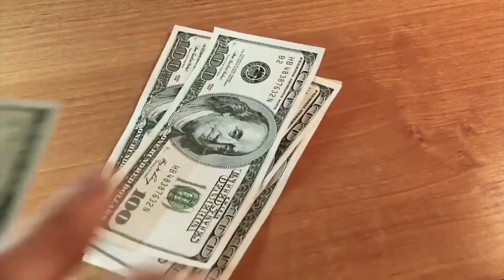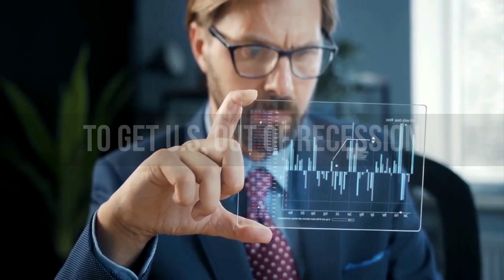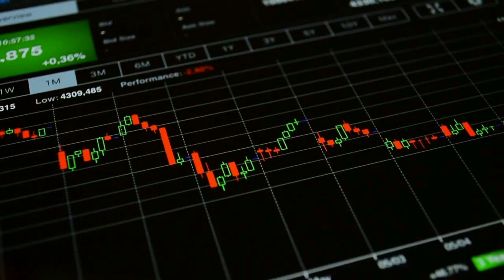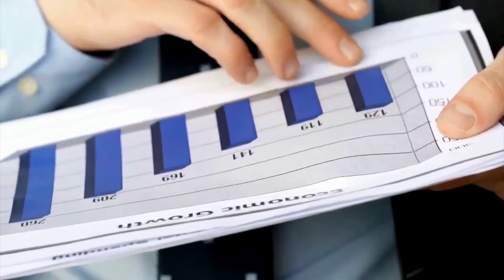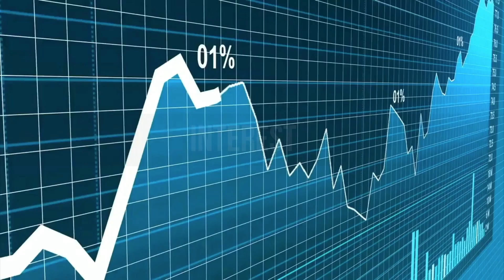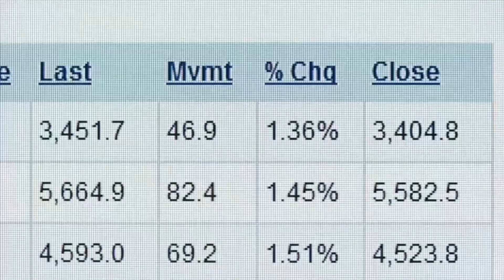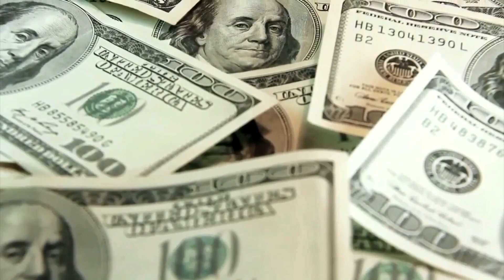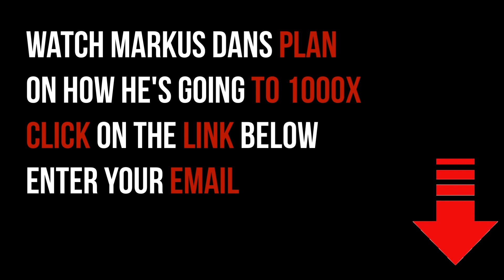Jim Rickards: This Is Real! | Inflation, Rate Hikes & Taxes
Video content: Jim Rickards, investing, investor, restart, reset, the big reset, banks USA, savings banks USA, economy USA, finance USA, money USA, capital USA, stocks USA, stock exchange USA, real estate USA, politics USA, media USA, gold, gold coins, silver, precious metals, bitcoin , Cryptocurrency, currency crisis, currency reform, financial community, financial policy, financial market, banks, financial crash, euro crash, bank crash, investment, euro crisis, economic crisis, bankruptcy, bankruptcy, inflation, credit, insolvency, profit, system change, reset, crash, finance, finance, money , Trade, goods market, means of payment, securities, cash, bank balances, claims, debt capital, interest, liabilities, purchasing power, central banks, ECB, precious metals, expropriation, system change, stock market trend, success channel, company, state, Bill Gates, Jeff Bezos, Elon Musk, Warren Buffett, Bernard Arnault, Mark Zuckerberg, Larry Ellison, Larry Page, finance, crash, cash, microstrategy, Michael Saylor, gold, central banks, currency, economy, government, politics, stocks, assets, real estate, money, future, inflation , Recession, Technology, Asset Advisor, Finance, Crash, Cash, Microstrategy,  Bitcoin, BTC, cryptocurrency, gold, central banks, currency, economy, government, politics, money print, assets, stocks, ethereum, fortune, investment, PayPal, stock market, real estate, money, future, inflation, recession, technology